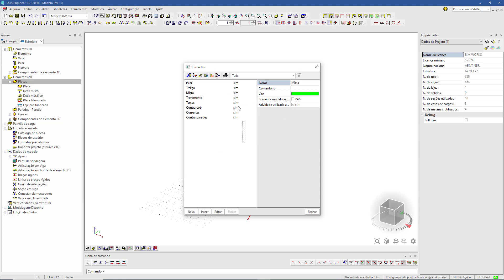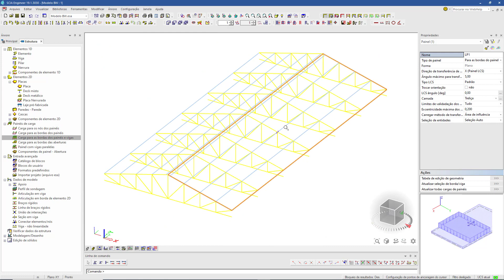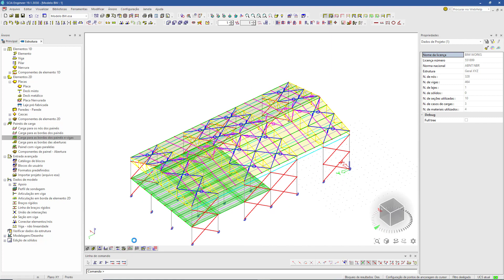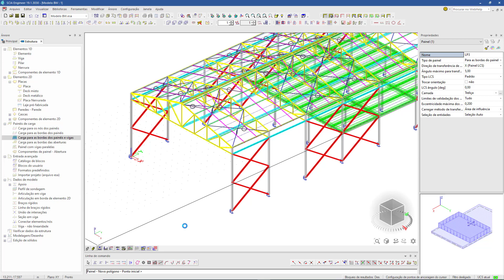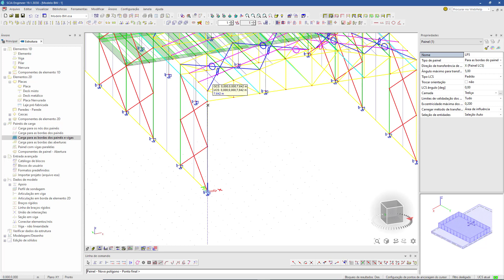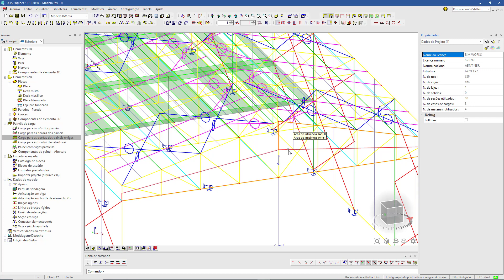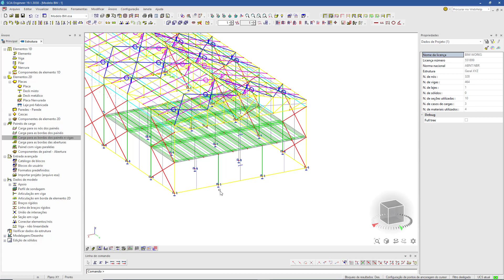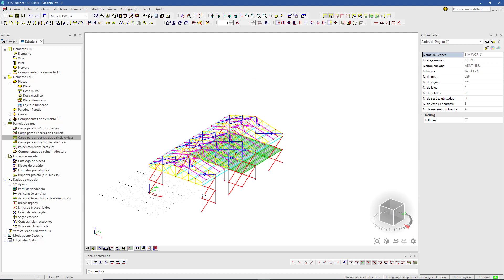Aula 06 Estruturas Metálicas – Curso Avançado do SCIA Engineer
Hoje veremos como lançar os painéis de carga no modelo do SCIA Engineer, um software de modelagem livre para analisar e dimensionar qualquer tipo de estrutura, de qualquer material.

Como o objetivo deste curso é capacitar você a extrair o máximo do SCIA, neste vídeo veremos como lançar os painéis de carga, que são elementos especiais que ajudam muito no lançamento das cargas de vento, e cargas de cobertura, para poder analisar e dimensionar nossa estrutura. Basta seguir minhas instruções.

A modelagem dos painéis está pronta. No próximo vídeo veremos ainda mais uma consideração para os painéis de carga.

Alguma dúvida até agora? Deixe sua mensagem aqui embaixo. Eu leio TODAS elas.

Este é o link para assistir o Treinamento Básico do SCIA Engineer.
Assita até o exemplo 11 que você estará mais do que preparado para fazer este curso avançado.

Este é o link para baixar o Manual de Treinamento Básico